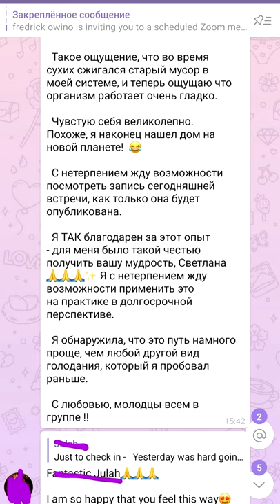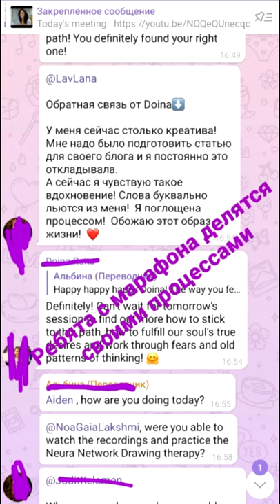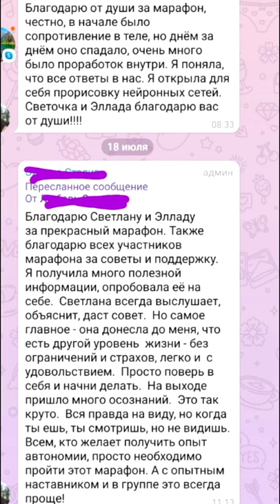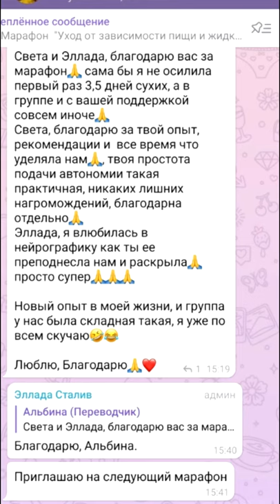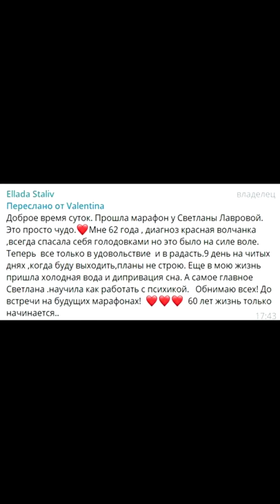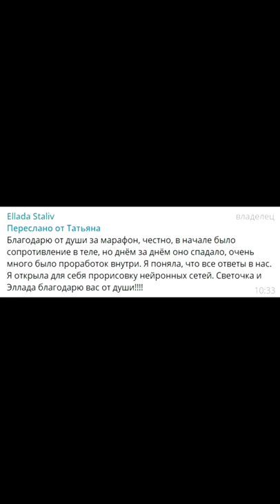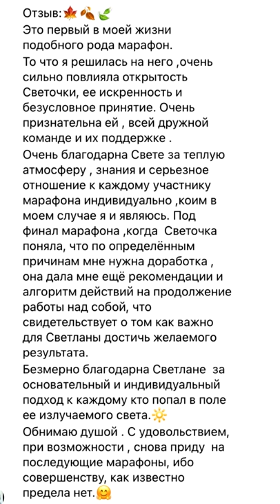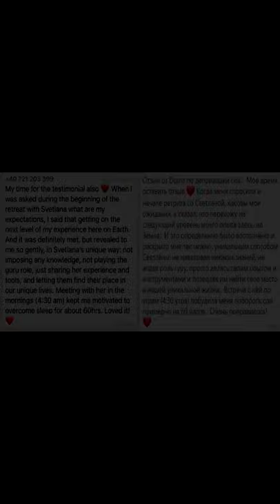ШКОЛА АВТОНОМИИ | ОТЗЫВЫ с марафонов ВОЗМОЖНОСТИ МЕНЯ и ДЕПРИВАЦИЯ СНА